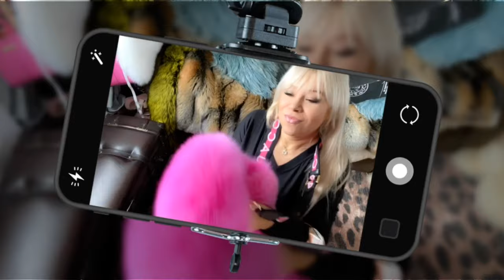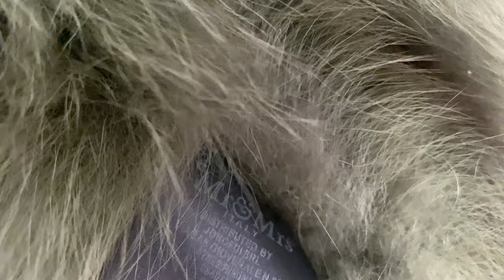I am wearing Fox Fur bikini and Fox fur lined parka 😎 with love from Cyprus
My FURS for SALE on eBay